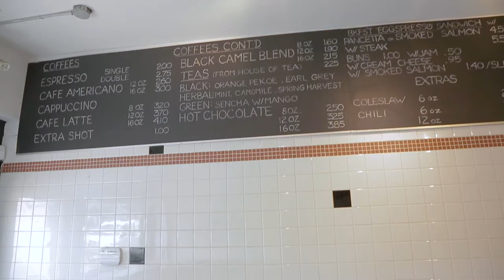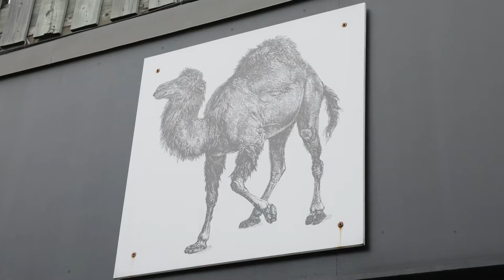Lunchtime Ride: The Black Camel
Looking for a great lunch spot? We visited the Black Camel for this week's LunchTimeRide - we had a quick chat with Irwin Schwartz, the owner of The Black Camel to get his suggestions on "must try" menu items, plus we had to ask: "Where did the name come from?"
Location: 4 Crescent Rd, Toronto, ON